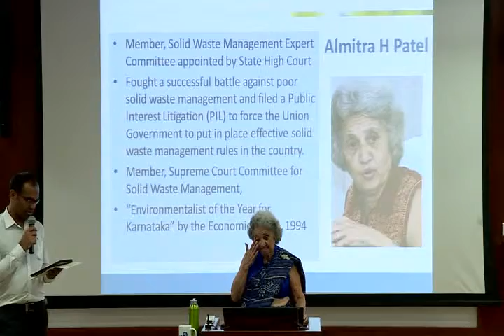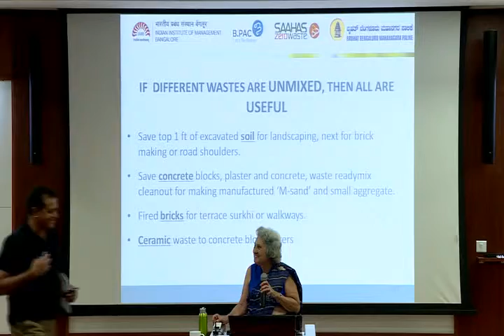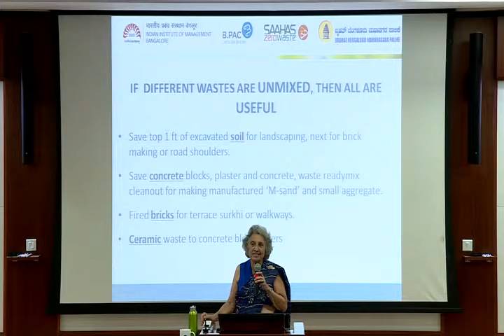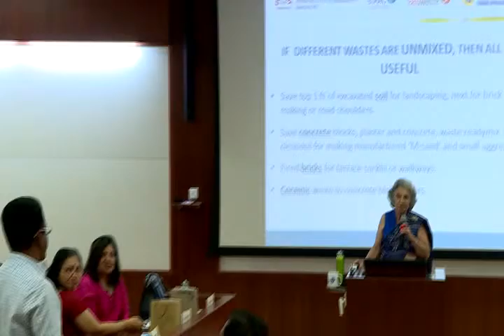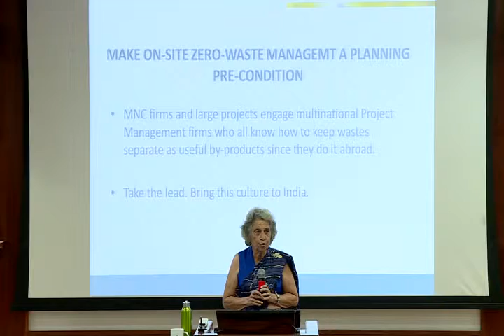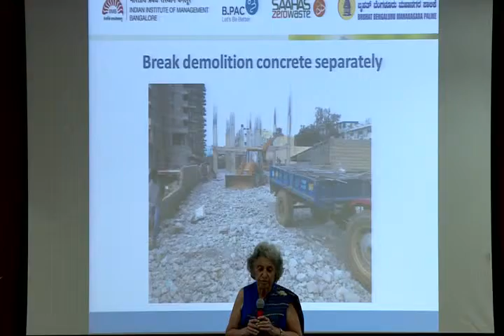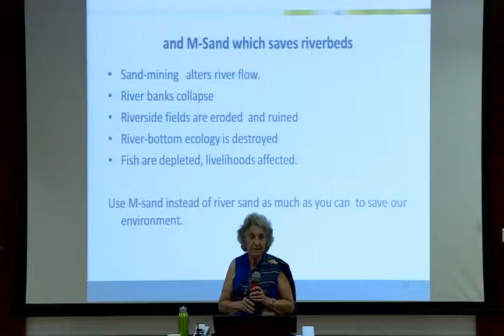Almitra Patel talk on Management of Construction and Demolition (C&D) Waste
Management of Construction and Demolition (C&D) Waste
Almitra H Patel, Expert Committee member appointed by High court of Karnataka, SWM